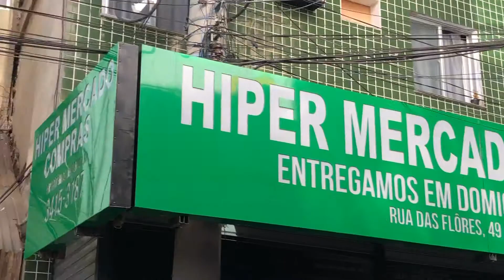LETREIRO EM ACM VAZADO